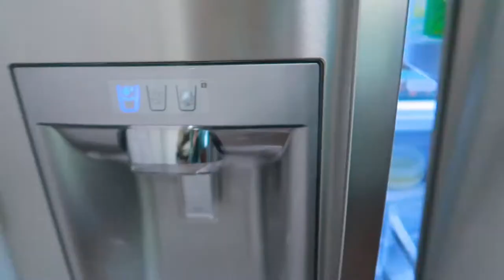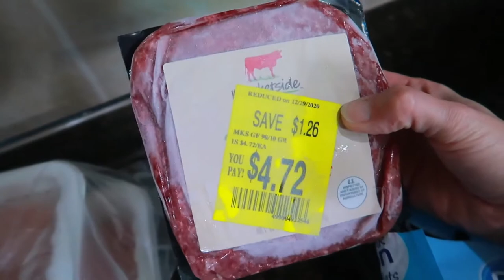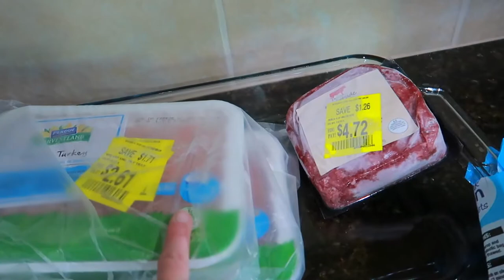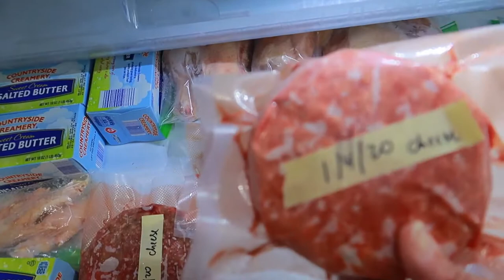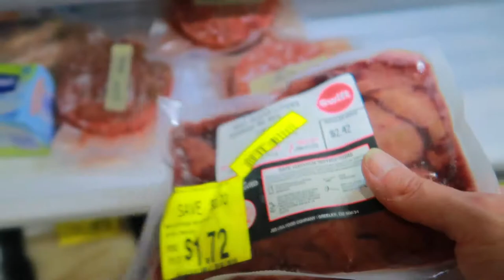CARNIVORE DAY 12 I DON'T HAVE SUGAR CRAVINGS | Vlog 2020